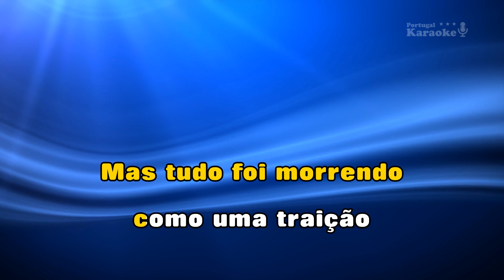♫ Demo - Karaoke - AGORA REGRESSAS - José Ricardo